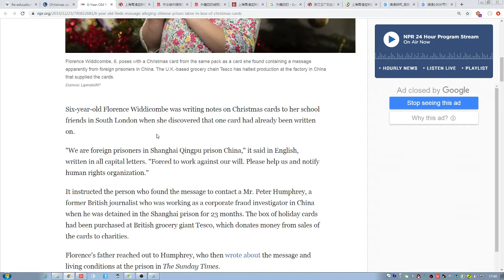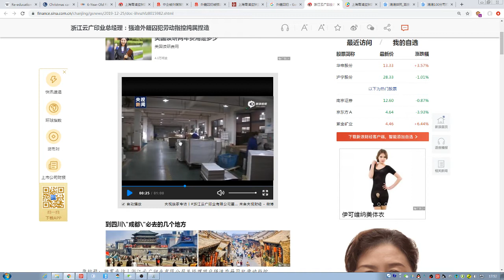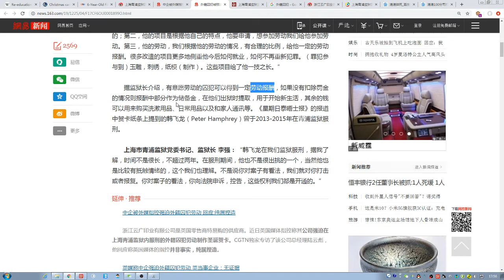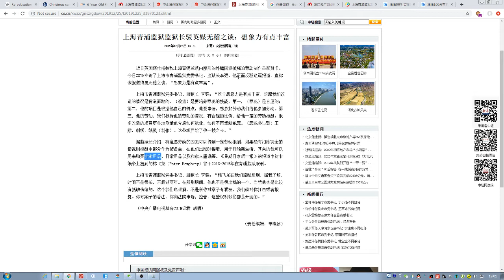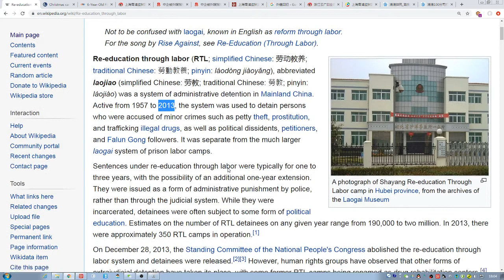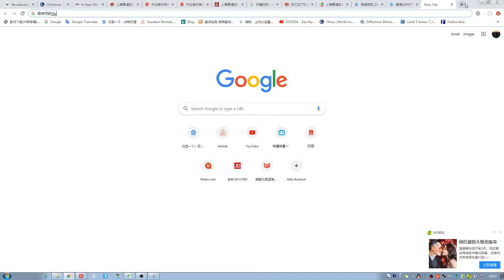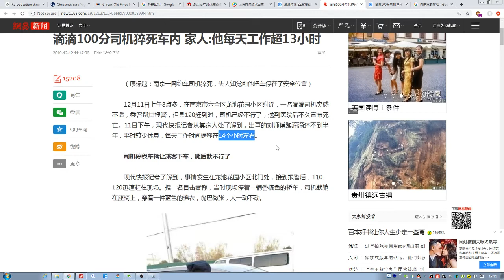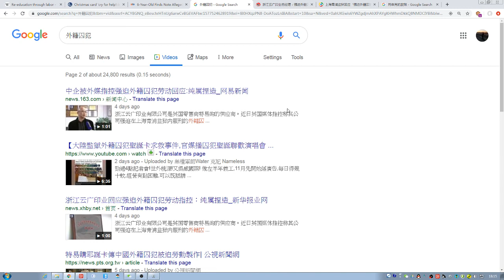Christmas Card from A Chinese Prison 丨Forced Work Inside and Outside of Prison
Recently a Christmas card calling for help  allegely from a Chinese prison has people think about China's forced labor in prison. The goverment denies the news, saying it is a fake news. Who do you believe, an innocent 6 years old little girl who found the writting, or the Chinese government.